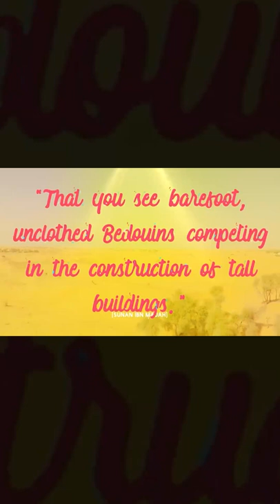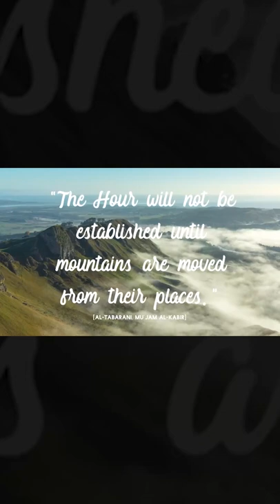Prophecy by Prophet Mohammed on the Bedouin Arabs